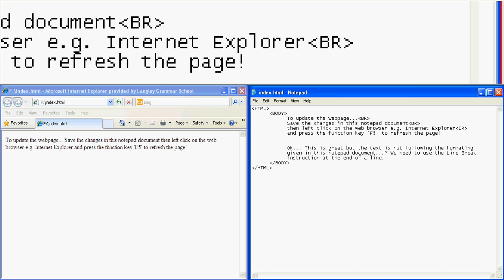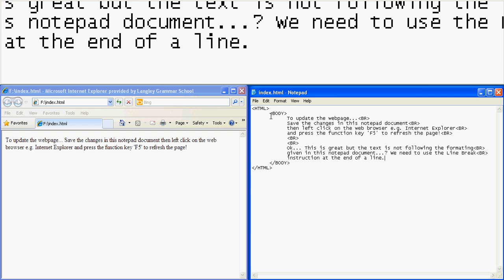04 Using Break Line Instruction